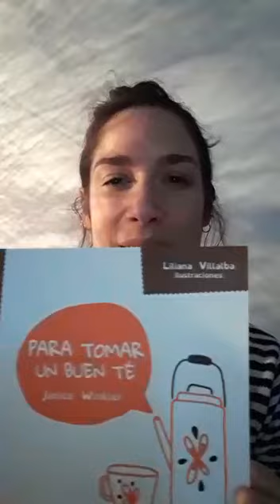Aixa Rava lee a Christina Rossetti y a Janice Winkler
Minuto Poeplas: Lecturas de poesía / 51

La poeta y editora Aixa Rava lee "¿Quién vio al viento pasar?", de Christina Rossetti, del libro De los rayos del sol como sogas (antología de poesía en lengua inglesa con selección y traducción de Janice Winkler e ilustraciones de María Aranguren), y un fragmento de Para tomar un buen té, de Janice Winkler, con ilustraciones de Liliana Villalba. Ambos libros fueron publicados por Tanta Ceniza Editora, colección Maras en la barda.

Esta lectura fue grabada en la ciudad de Neuquén durante el período de aislamiento social obligatorio y compartida en las redes de Poeplas, poesía para las infancias, el 3 de junio de 2020.